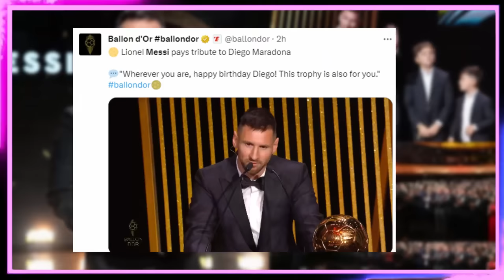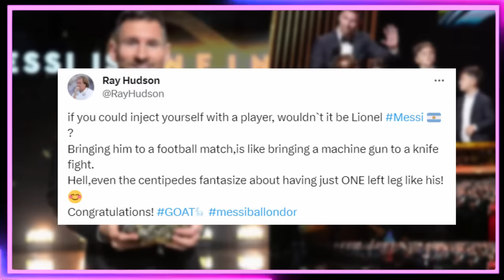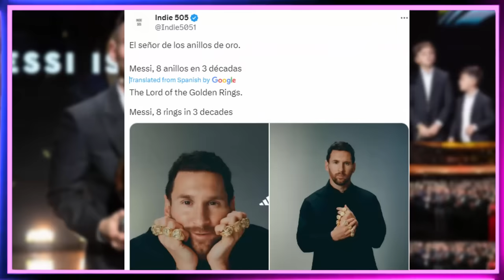Famous Reaction On Lionel Messi Wins His 8th Ballon d’or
Reaction On Messi Wins His 8th Ballon d’or 2023 Highlights. Speed reaction, AITANA BONMATI WON THE 2023 WOMEN’S BALLON D’OR!, Emiliano Martínez wins the Yashin Trophy, Jude Bellingham is the Kopa Award winner!